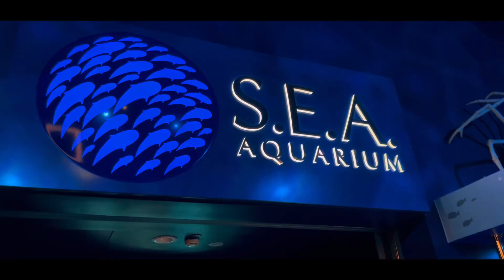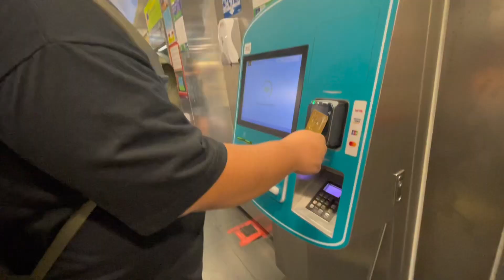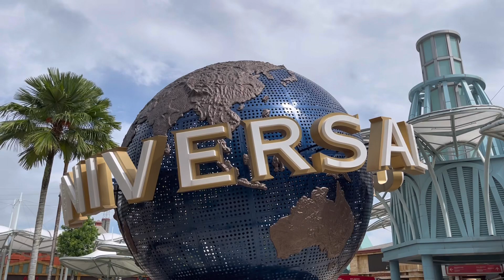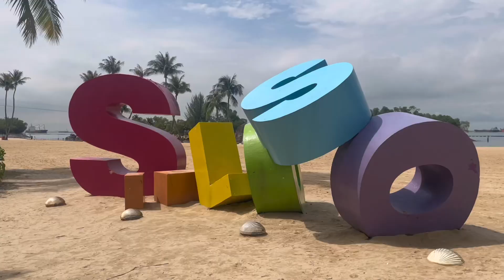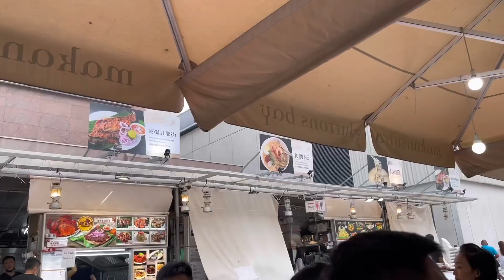Singapore Vlog | EP 3 - Merlion and Universal Studios Singapore!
Day 3! We are visiting Sentosa, we opted to go when the Universal Studios is closed as we preferred less crowd and to just visit S.E.A. Aquarium. We have seniors on board, they prefer to go to S.E.A. Aquarium rather than queuing for long lines at Universal Studios' rides. A perfect weather also to visit Merlion and to go sight seeing for those Singapore's architecture marvels around the area. A tip for those who will visit Singapore for the first time, don't ever miss out on Makansutra, a little bit on the pricier side but very much worth it.

We stayed in Value Hotel (Balestier) for 13,000 pesos (room good for 2 pax) for our entire stay (5 days).

Watch in 1080p for better video quality. 😊